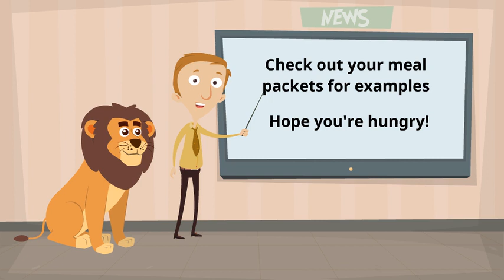MSU ASB Meal Planning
Animated Video created using Animaker MSU Meal Planning